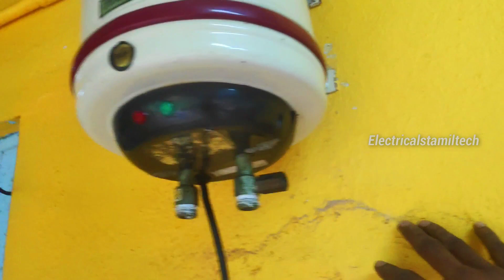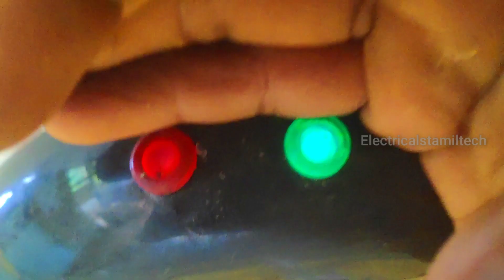how to install electric water heater | Tamil | Electricalstamiltecha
❤️Blogger How to Electric water heater install